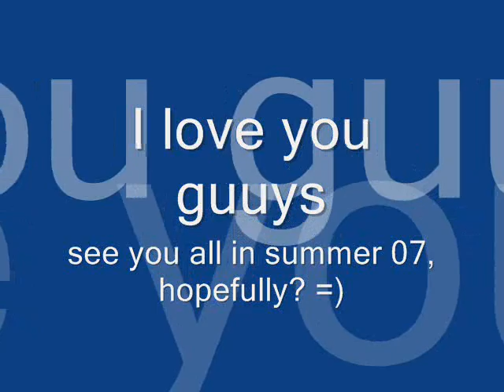Klec summer 06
i got inspired by kim :D